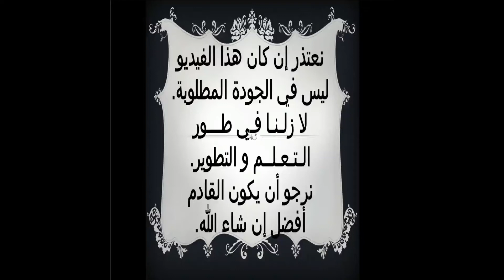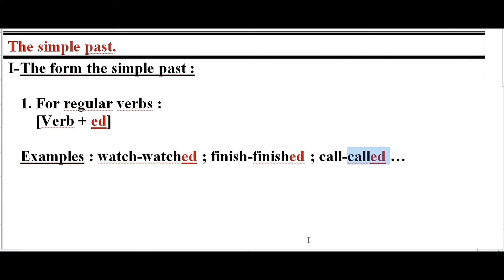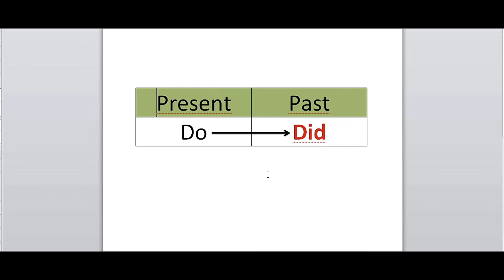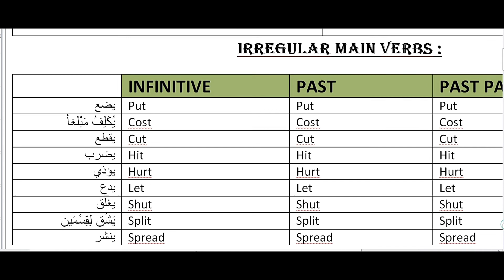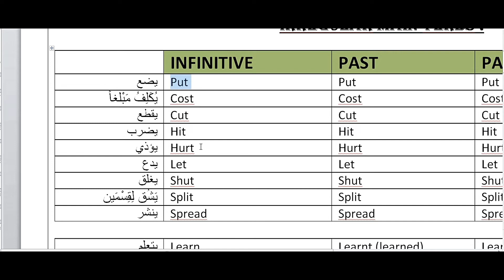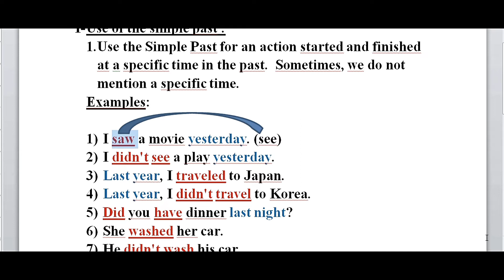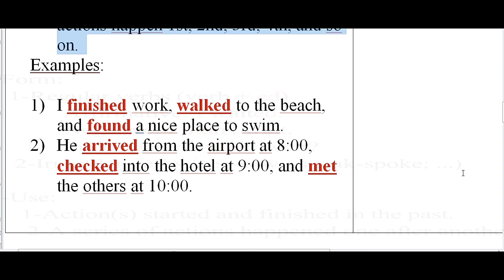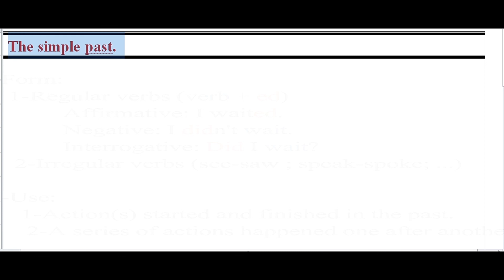The simple past. Level 1, Lesson 2. (الماضي البسيط)